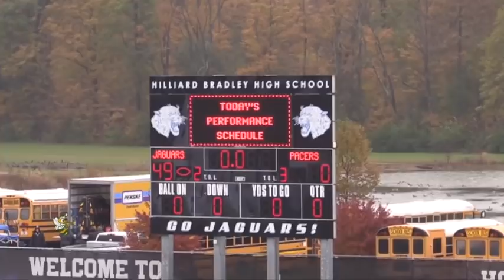2018 State Finals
The Musical Bees traveled to Hilliard OH to perform in the OMEA State Marching Band Finals.  It was to be their last performance of this years show, Learn To Love Again.
The Bees braved the wind and spritzy rain to show the judges just how good they are.  They were rewarded with a overall Superior rating.  This marked the 17th consecutive year of being awarded that.  Across the board they scored 1's in all the judging categories, further validating all the hard work the band did this year.

Well done.